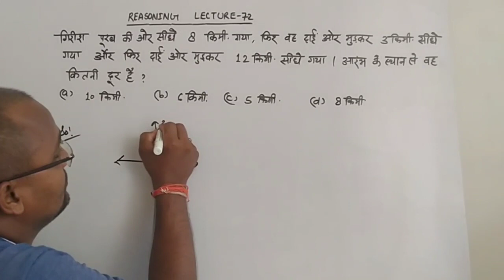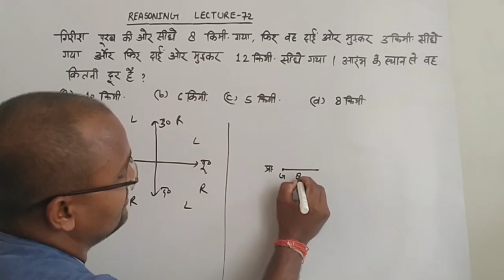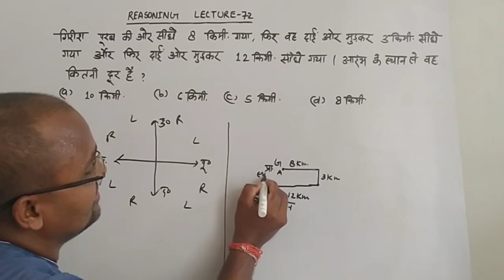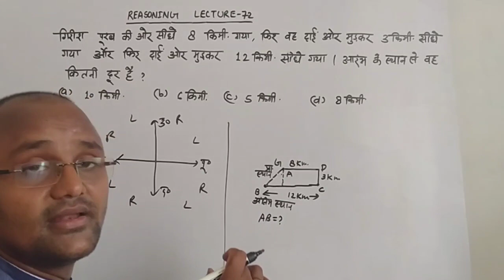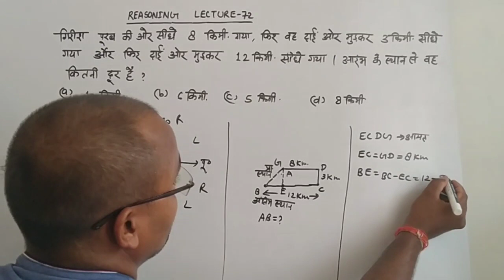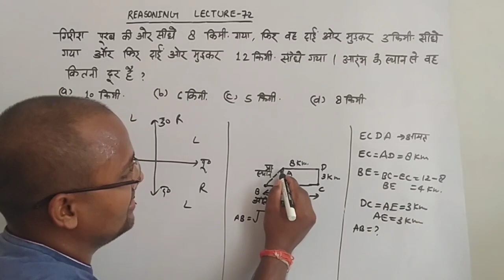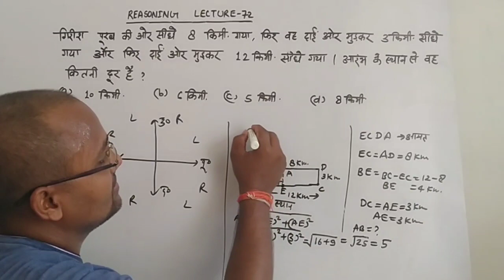गिरीश पूरब की ओर सीधे 8 किमी गया फिर वह दाईं ओर मुड़कर 3 किमी सीधे गया और फिर दाईं ओर मुड़कर 12 किमी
गिरीश पूरब की ओर सीधे 8 किमी गया फिर वह दाईं ओर मुड़कर 3 किमी सीधे गया और फिर दाईं ओर मुड़कर 12 किमी सीधे गया । आरंभ के स्थान से वह कितनी दूर है ?